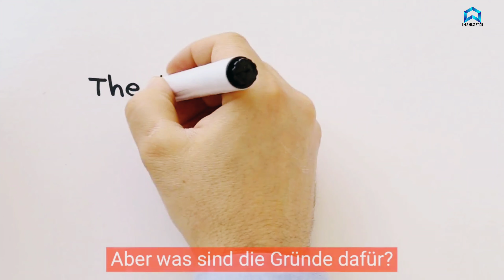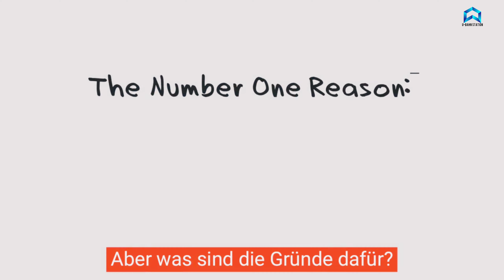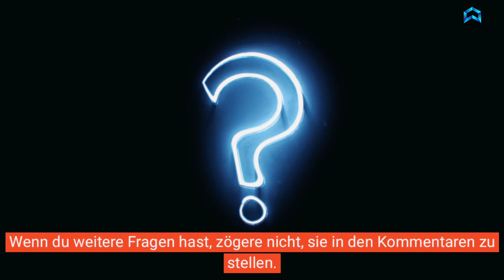Warum streikt Verdi dauernd? Ein Blick hinter die Kulissen der Gewerkschaftsarbeit verdi | GDL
Warum streikt Verdi dauernd? Ein Blick hinter die Kulissen der Gewerkschaftsarbeit streik verdi | GDL

In diesem Video werfen wir einen genauen Blick auf die häufigen Streiks der Gewerkschaft Verdi. Was sind die Gründe für diese Streiks? Wie laufen sie ab und wie wirken sie sich auf die Arbeitnehmer und die Gesellschaft aus? Außerdem geben wir Einblicke in die Arbeit der Gewerkschaft und erklären, warum Verdi als eine der einflussreichsten Gewerkschaften in Deutschland gilt. Wenn du mehr über die Hintergründe und Zusammenhänge der Gewerkschaftsarbeit erfahren möchtest, dann ist dieses Video genau das Richtige für dich!